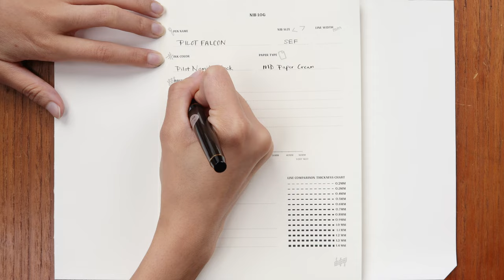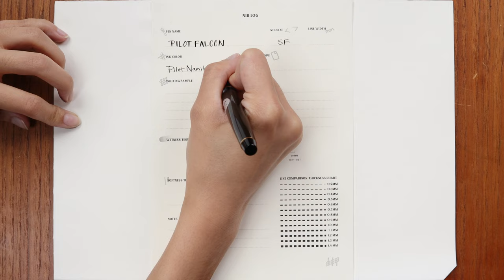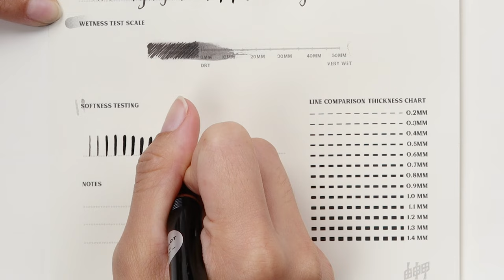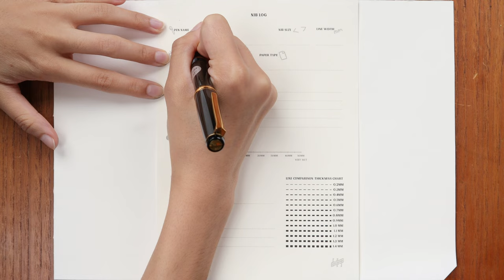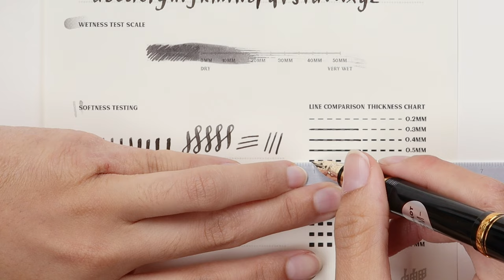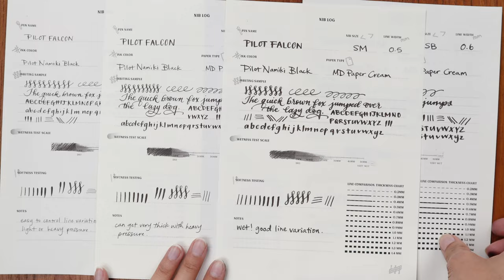Pilot Falcon Fountain Pen Nib Comparison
In this series, we will be using our Yoseka Nib Log to do simple nib comparisons for different fountain pens. Here we are doing a nib comparison between Pilot Falcon Fountain Pen

00:05 Pilot Falcon Soft Extra Fine Nib
03:37 Pilot Falcon Soft Fine Nib
07:31 Pilot Falcon Soft Medium Nib
11:09 Pilot Falcon Soft Broad Nib
14:42 All